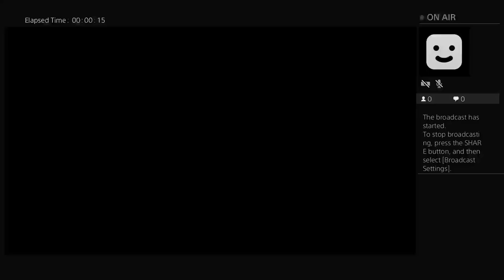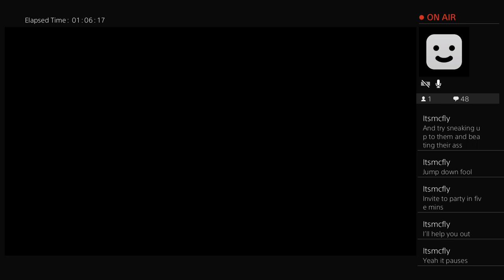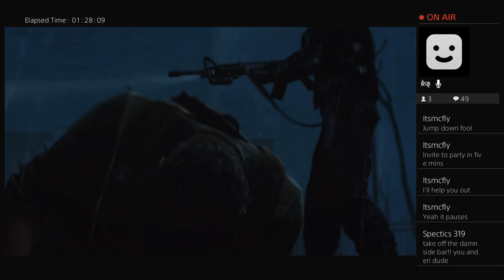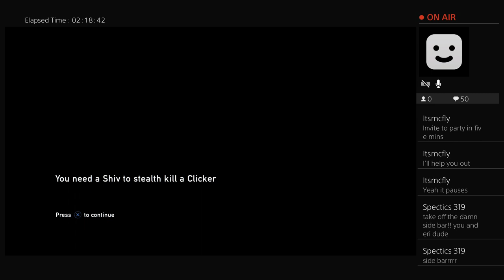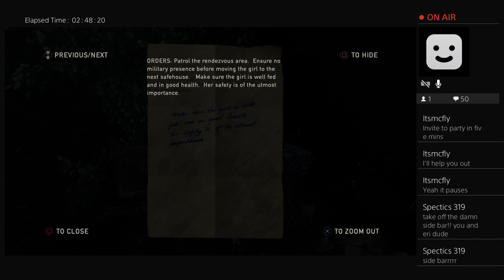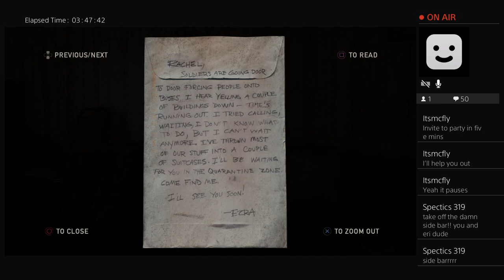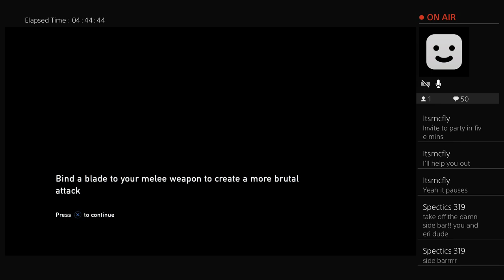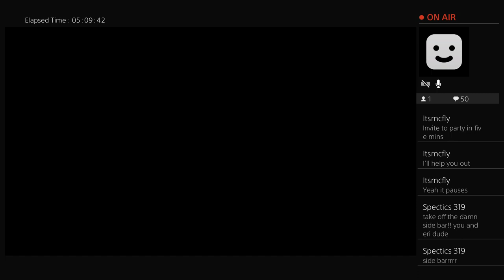ITzGrandwizrdfoo's Live PS4 Broadcast